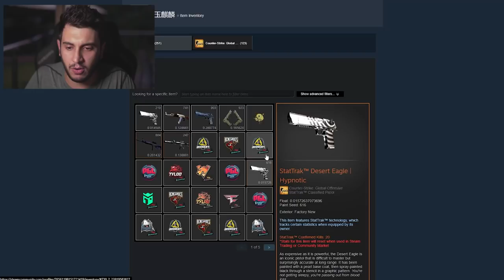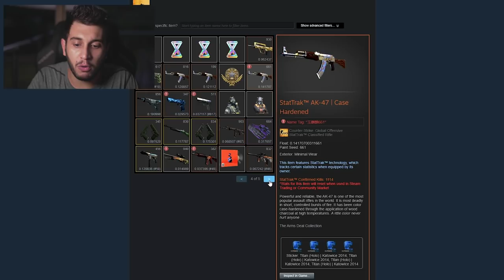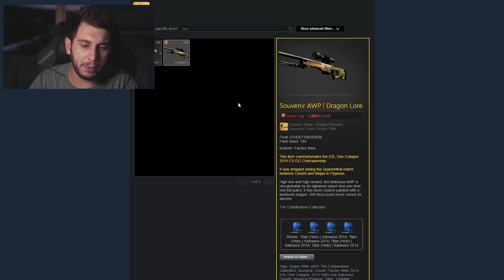MAIOR VENDA DE TODOS OS TEMPOS NO CS:GO (DLORE E 661)